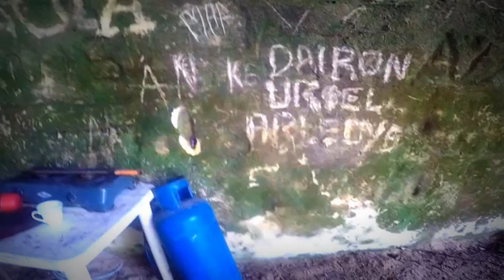CASCADA CARACAS - MESETAS META